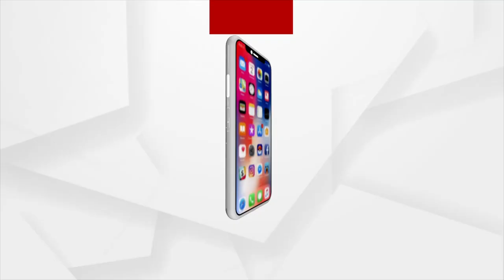ଲକଡାଉନ ସଟଡାଉନ ପାଇଁ ବଜାର ମାନ୍ଦା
ପିଛା ଛାଡୁନି ଦୁଃଖ । ଲକ ଡାଉନ ଓ ସଟ ଡାଉନ ଭିତରେ ଛନ୍ଦି ହୋଇ ଯାଇଛନ୍ତି ରାଜଧାନୀର ଛୋଟ ଛୋଟ ବ୍ୟବସାୟୀ । ସ୍ମାର୍ଟସିଟିରେ ଚାହା ଓ ପାନ ଦୋକାନ କରି ନିଜର ପରିବାର ପ୍ରତିପୋଷଣ କରୁଥିବା କିଛି ବ୍ୟବସାୟୀ କରୋନା ପାଇଁ  ହାତବାନ୍ଧି ବସିଛନ୍ତି । ଦେଖିବା ଏହି ରିର୍ପୋଟ ।